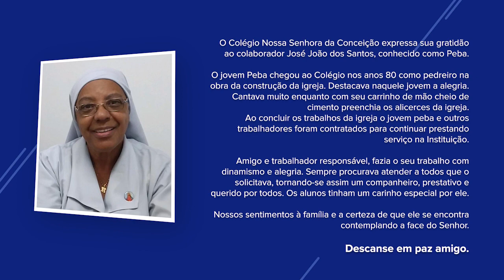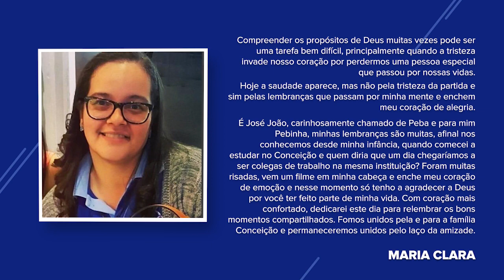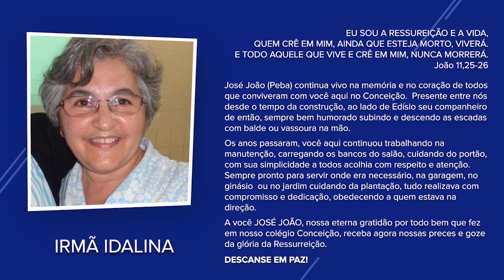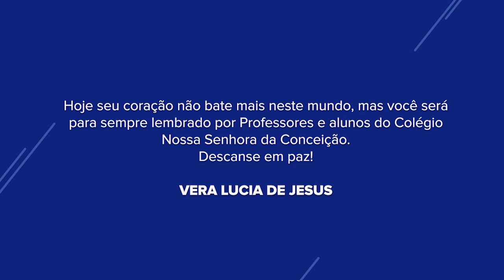Vídeo Homenagem - José João (Peba)